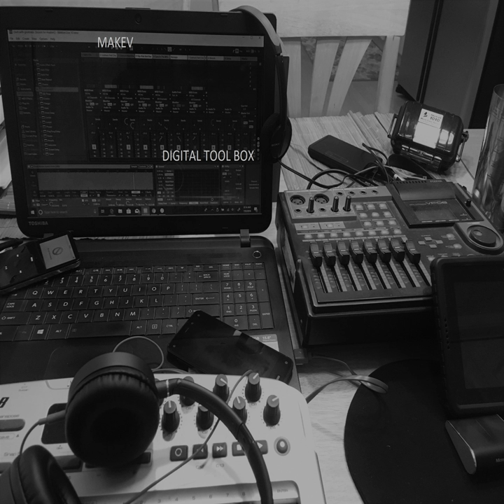Digital Tool Box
Digital Tool Box · Makev